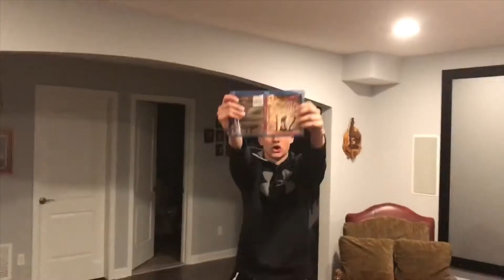Confusing murder mystery.